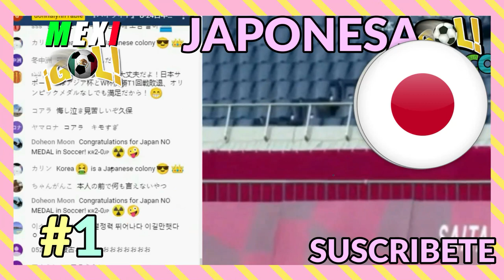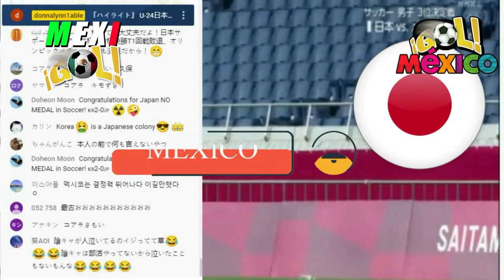RESPETO INTERNACIONAL !! SUDAMERICA FELICITA A MEXICO !! CON ESA GENERACION MEXICO SE LEVANTARA !!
Hoy jugo mexico vs japon , la seleccion mexicana sorprendio a todos con trinunfo de mexico mexico de la concacaf soprendio y la prensa internaiconal lo llena de elogios !!!

Japon vs mexico mexico vs japon tokio 2021,vs japon juegos olimpicos 2021 mexico japon mexico vs japon goles mexico vs japon resumen ,
MÉXICO VS JAPÓN| Conmovedoras palabras después del partido